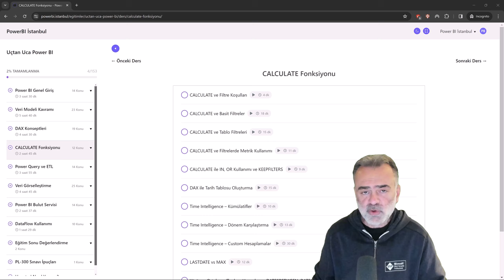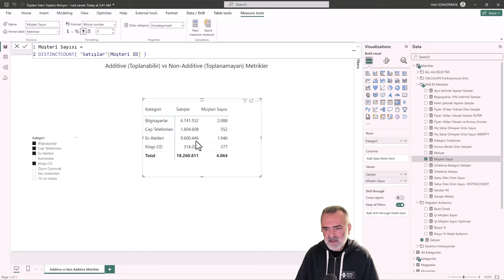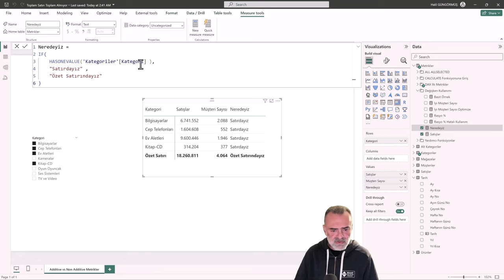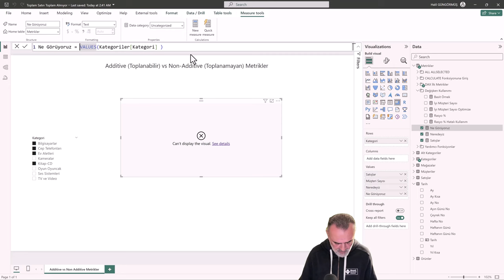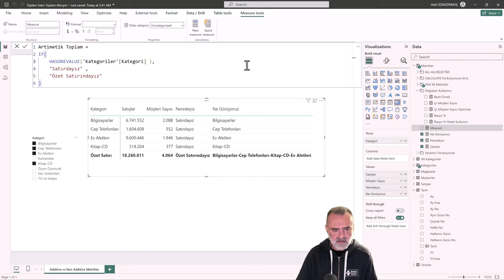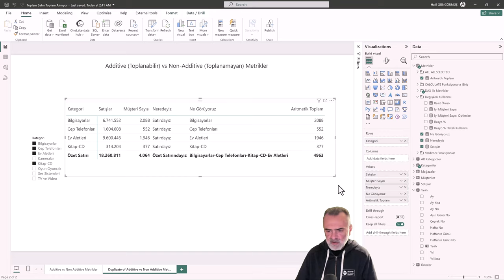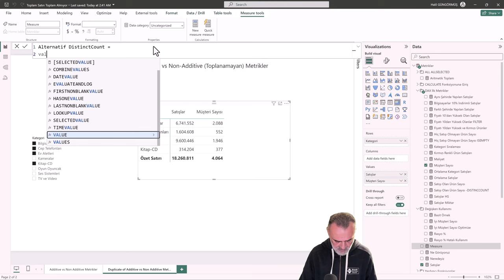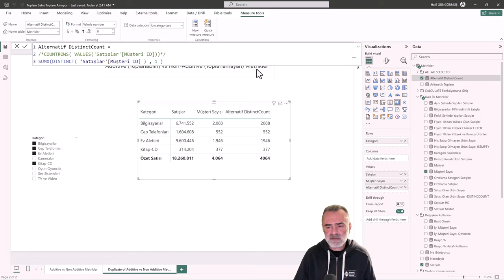Power BI Eğitimi - Additive ve Non-Additive Metrikler, Toplam Satırı Toplamı Göstermiyor!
Bu video kaydı Uçtan Uca Power BI eğitimi nden alınmış örnek bir derstir. Eğitim içeriği ve üyelik için ⬇️